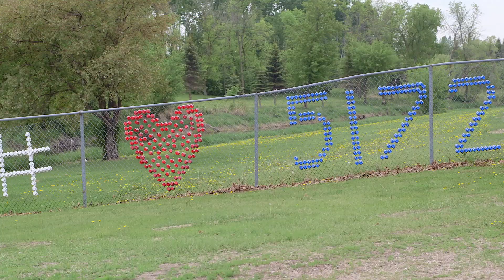"small town ROBOT" - Official Trailer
BIG world ideas.  A documentary short from Director / Producer Joe Brandmeier.
Greenbush, MN Gators team 5172.  FIRST Robotics competition.